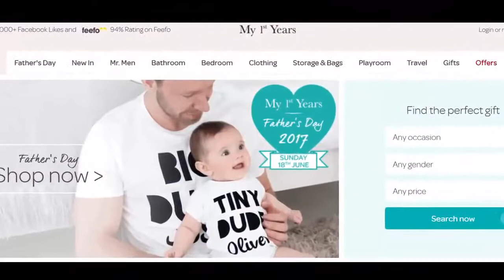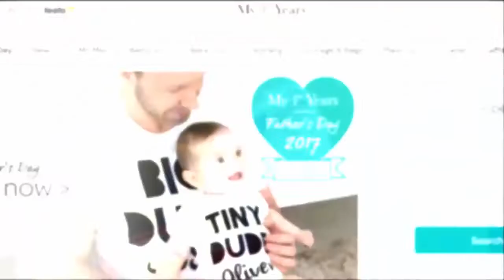Princess Charlotte's Net Worth Revealed | E! News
Princess Charlotte would have a similar impact on the UK and the global fashion industry as Kate Middleton. Well, it seems she's already starting to have more .

Prince William and Kate Middleton's 2-year-old daughter is worth a pretty penny - and it's more than her big brother George. Get the scoop! Full Story: .

Princess Charlotte's Net Worth Is More Than Prince George's, And Here's WhyPrincess Charlotte's Net Worth Is More Than Prince George's, And Here's .